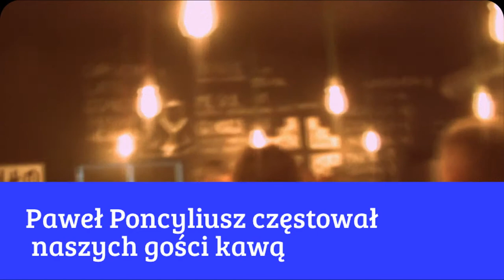Paweł Poncyljusz częstuje gości kawą :)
Paweł Poncyliusz (Polska Razem Jarosława Gowina, Warszawska Wspólnota Samorządowa) był gościem Jana Fusieckiego podczas debaty z cyklu "Politycy na Chłodnej". Przed spotkaniem sprawdził się jako barman i barista. Zobaczcie co z tego wyszło.

klubchlodna25.pl